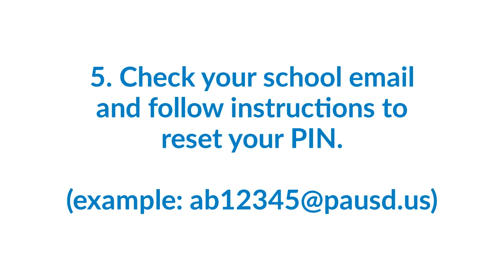Reset your Palo Alto Public Library PIN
If you registered for a PIN already from the Palo Alto Public Library, but you've since forgotten it, this video will show you how to reset it in five simple steps.